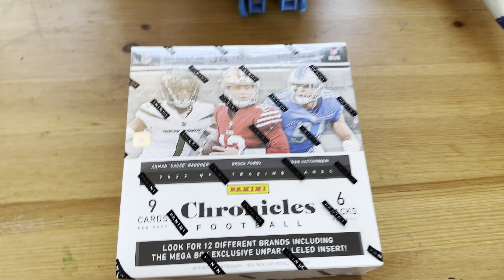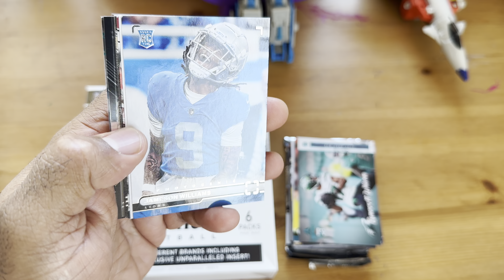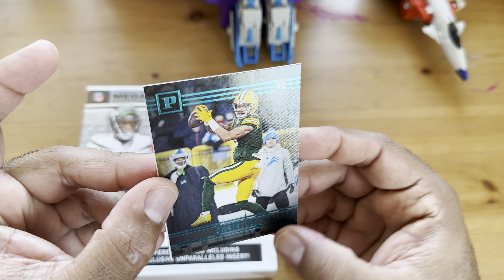2022 Panini NFL Chronicles 🏈 Football Trading Card Mega Box Black Prizm!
Unlock a world of football cards with the 2022 Panini Chronicles Football Mega Box! With an average of 6 Opti-Chrome cards per box featuring two Silver Parallels, and 10 Mega Exclusive Teal Parallels, this box promises the ultimate collecting experience. Explore up to12 different brands with one thrilling Mega Box exclusive unparalleled insert! Don't miss out on this chance to own your own incredible collection of cards!.